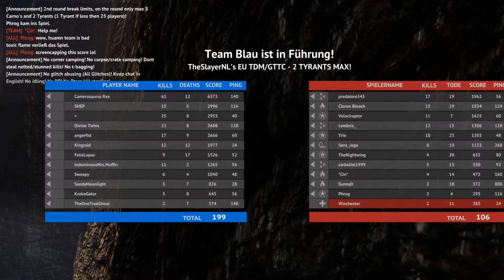Primal Carnage Extinction #01 💀 Der Sterbesimulator 💀 [Let's Play][Deutsch/German]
» Primal Carnage Extinction «    [ONLINE-MULTIPLAYER-SHOOTER]

Dies ist meine erste Primal Carnage Folge. Ich weiß, am Rand fehlt ein Stück und die Stimmen sind viel zu leise. Wäre aber schade drum gewesen, diese Folge einfach in den Müll zu werfen. Ich hoffe ihr habt trotzdem Spaß daran zu beobachten, die blöd wir uns anstellen xD

Dino Freunde aufgepasst! Dieses Spiel bietet euch die Möglichkeit als Mensch oder Dinosaurier gegeneinander anzutreten.
Jagst du als eine von vielen legendären prähistorischen Kreaturen menschliche Beute? Oder schließt du dich dem Söldnerteam an und sorgst dafür, dass diese blutrünstigen Bestien zum zweiten Mal aussterben?
Hast du das Zeug zum Überleben?

Wenn dir das Video gefällt würde ich mich sehr über einen Like und/oder ein Abo freuer 👍